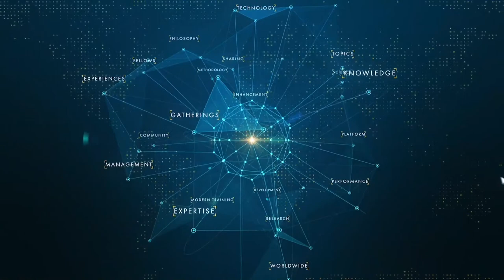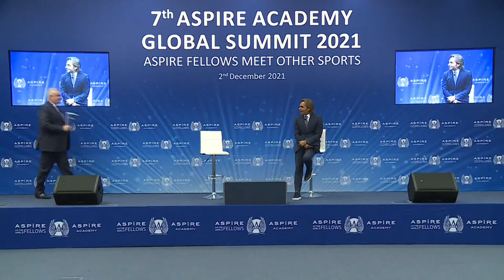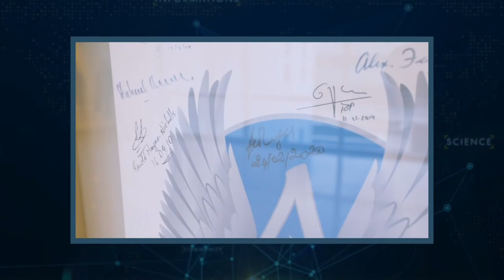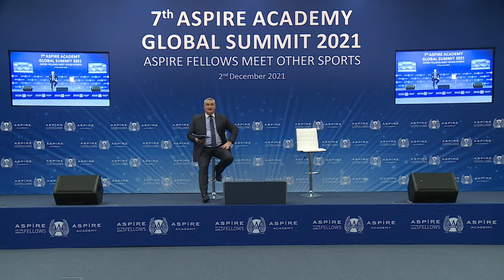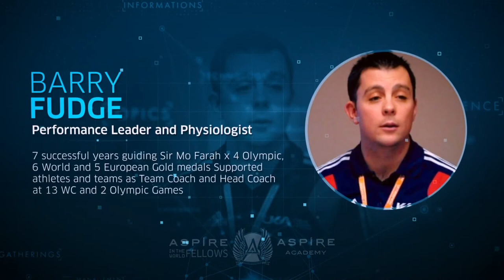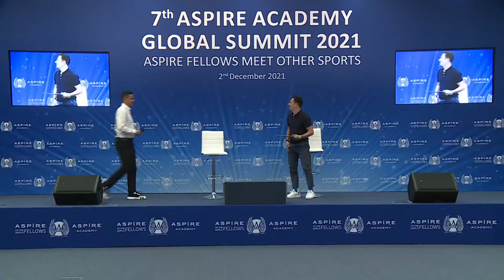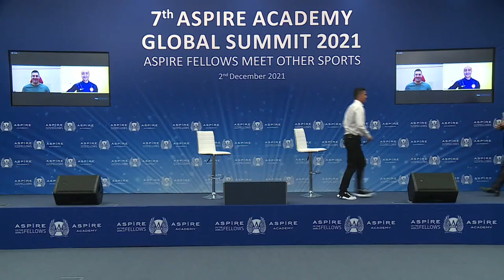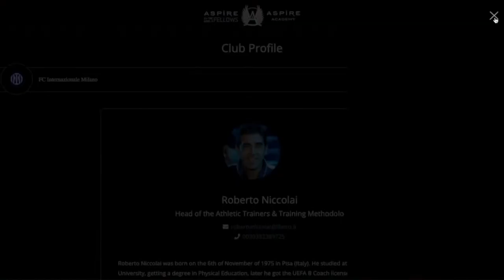7th ASPIRE ACADEMY GLOBAL SUMMIT 2021